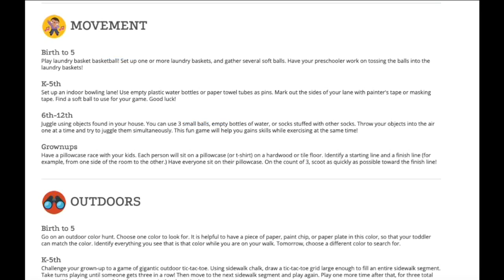Local libraries starting summer reading programs